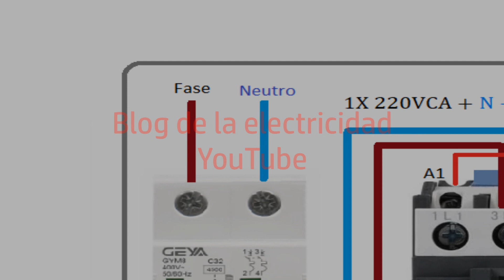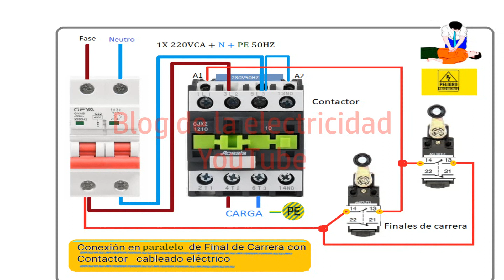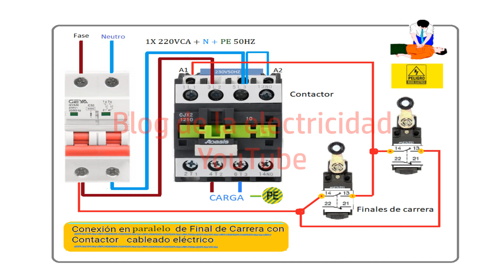esquema de conexión en paralelo de finales de carrera con contactor monofásico